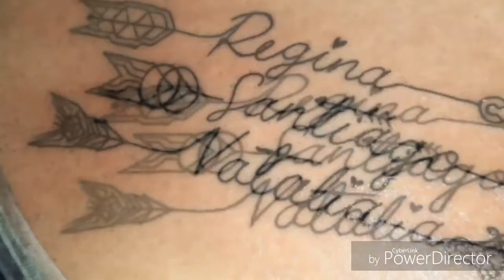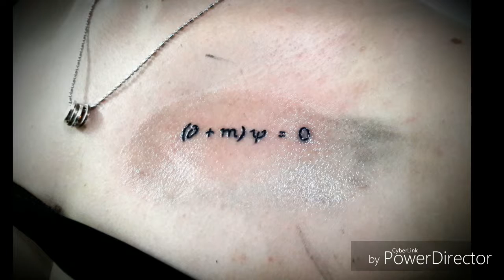Black Line III TATTOO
hermosos tatuajes en colores Solid, Dynamic Ink.